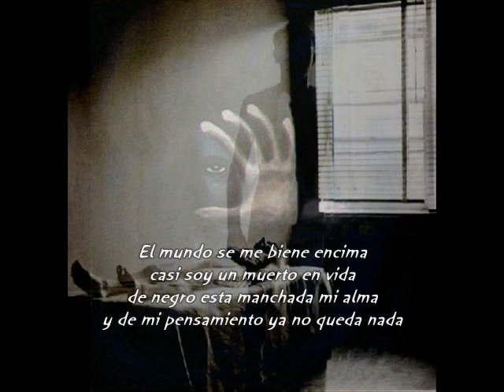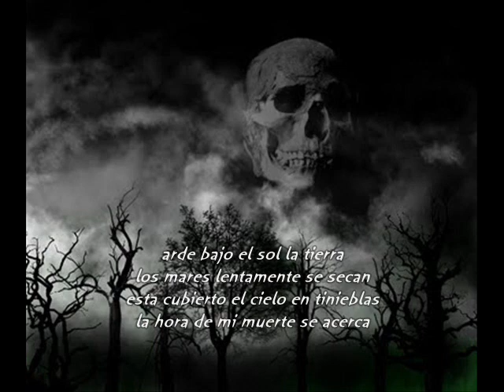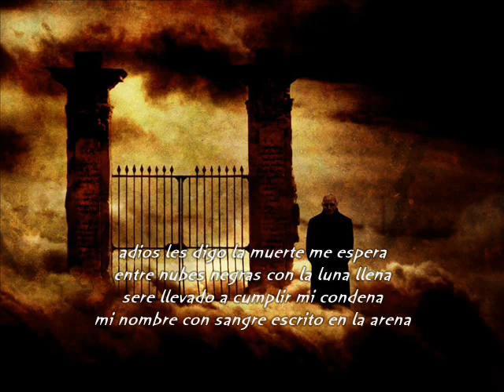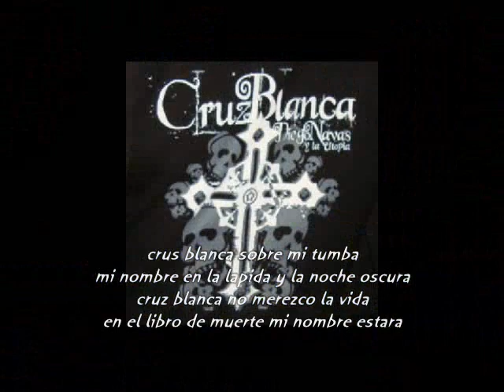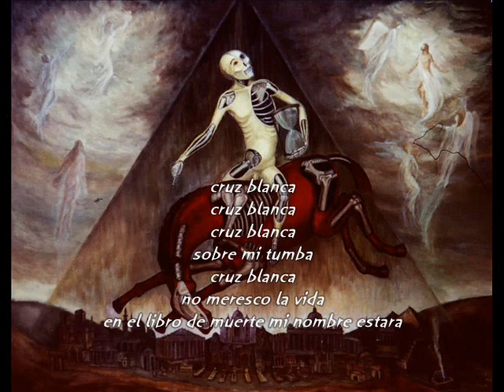diego navas--cruz blanca.wmv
esta gran obra nacio... si no me equivoco en el 1992